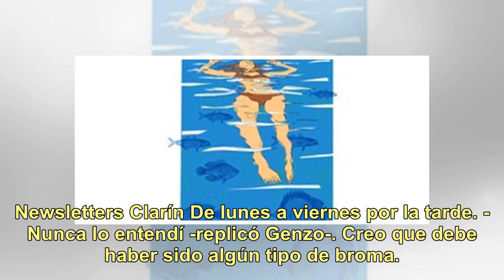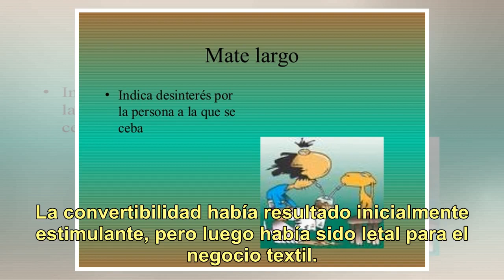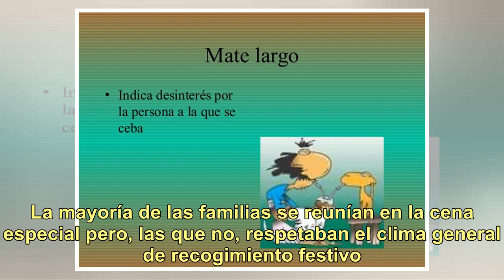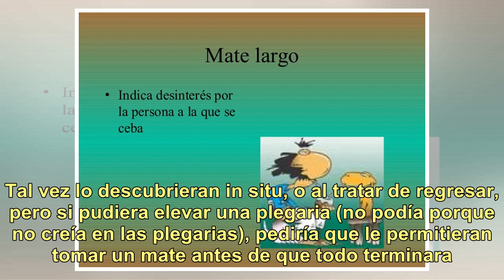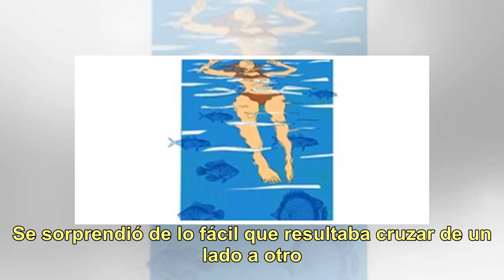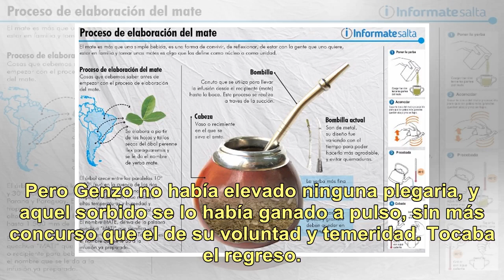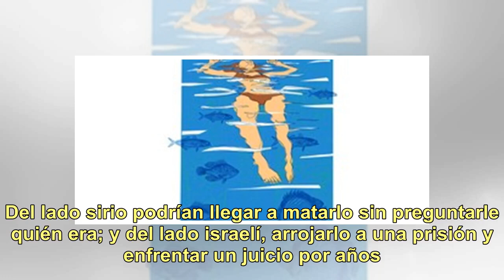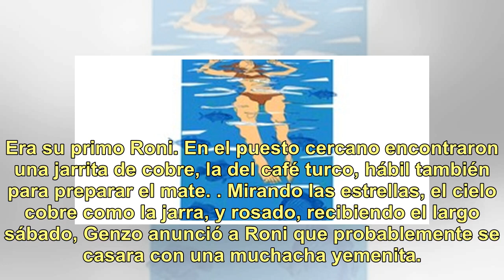El último mate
Cuando mi amigo Genzo se fue a vivir a Israel, a mediados de los años 90, llevó consigo grandes provisiones de yerba mate, y un único cacharro y bombilla. Los médicos le habían prohibido, como a todos, el tabaco; pero también la sal, las harinas, los palmitos y el alcohol.-¿Por qué los palmitos? -pr...